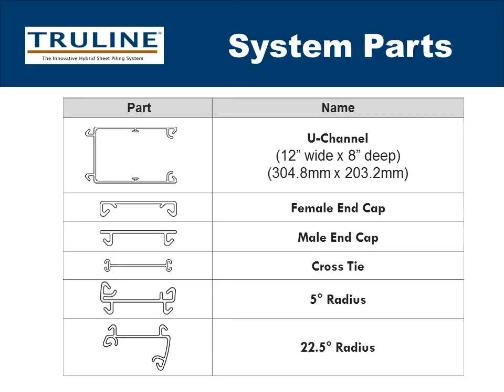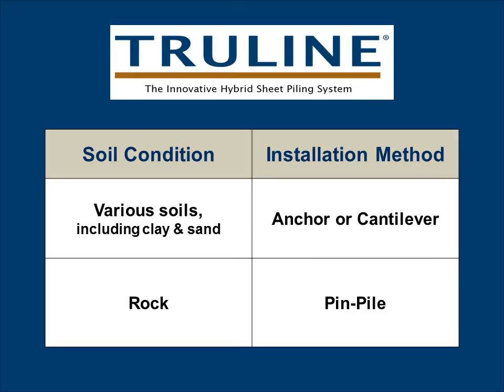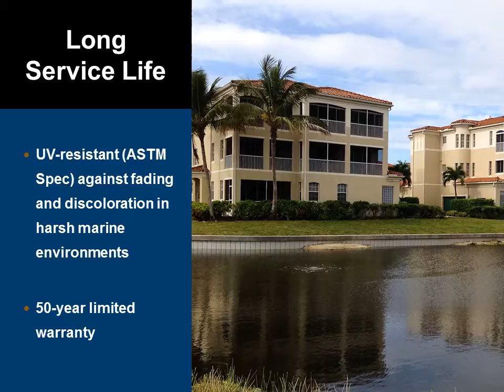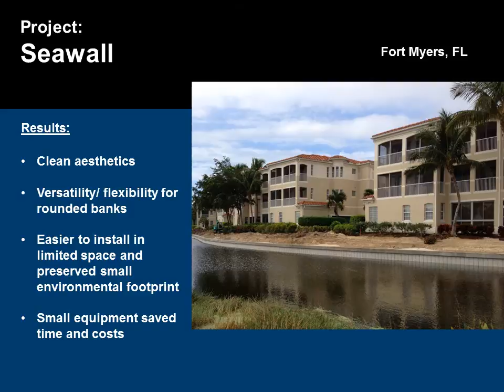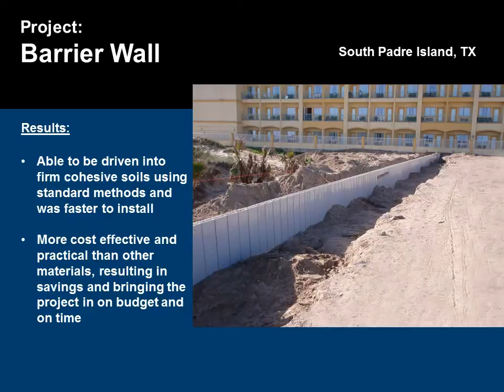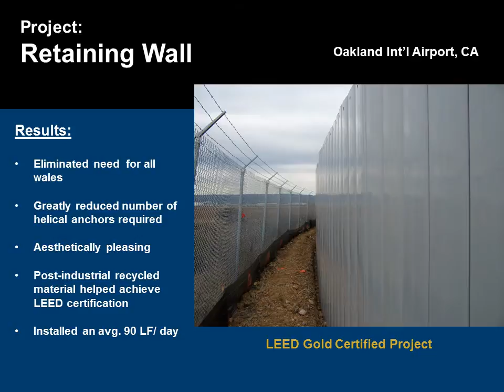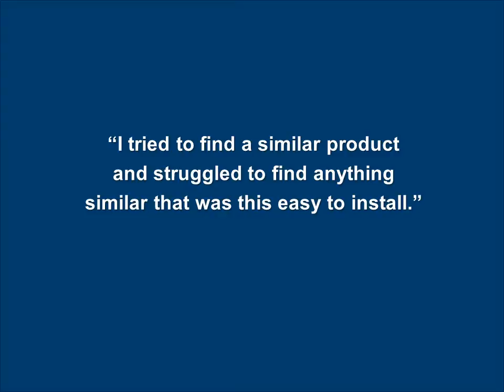TRULINE Introduction video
Truline introduction video provides a general overview of all the features and benefits of the system.